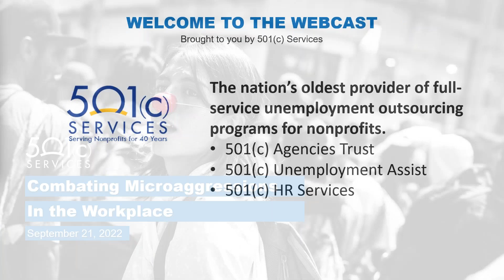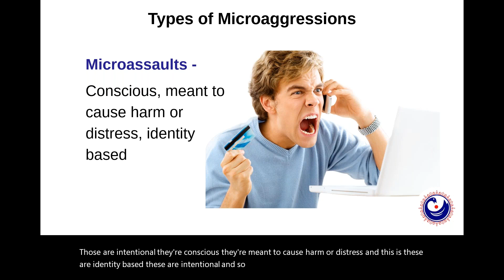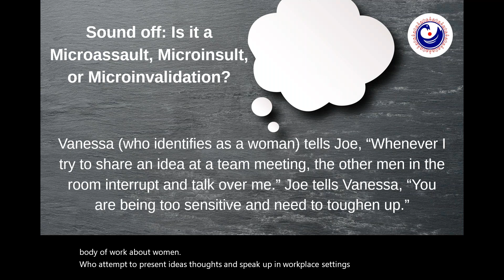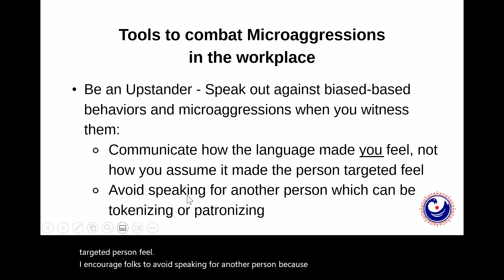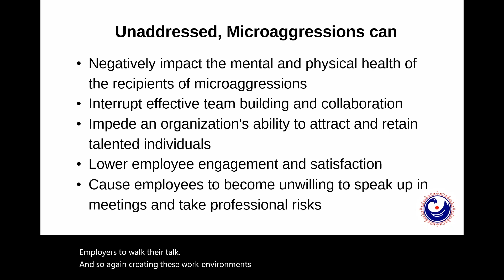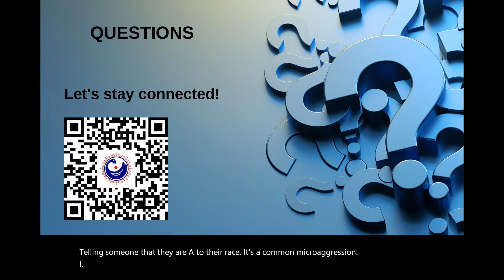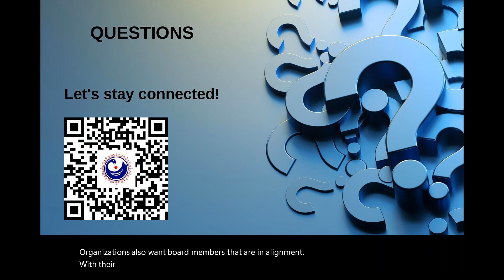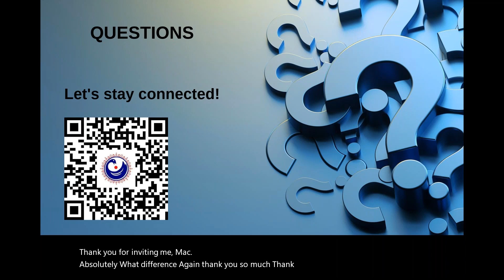Combating Microaggressions in the Workplace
Microaggression - commonplace daily verbal, behavioral, or environmental slights, whether intentional or unintentional, that communicate hostile, derogatory, or negative attitudes toward stigmatized or culturally marginalized groups.

Microaggressions occur every day in the workplace and if unaddressed, they can erode organizational culture by chipping away at employee engagement, satisfaction, and retention. In this webinar, you will learn about the different types of microaggressions, how they affect the workplace, and practical strategies to identify and address them.

Speaker: Stefani Coverson, Founder & Principal, Jamii Pae Consulting, LLC